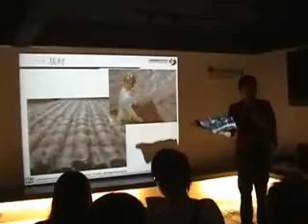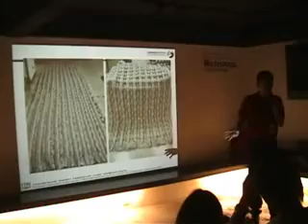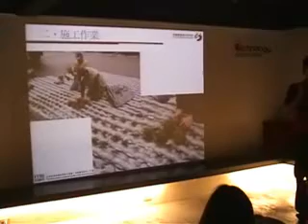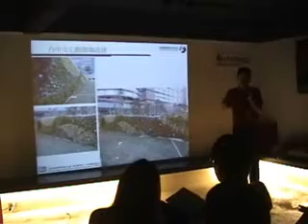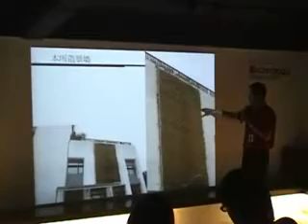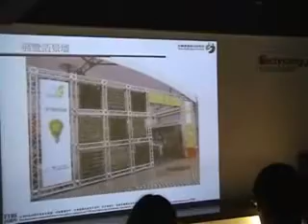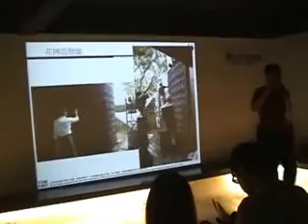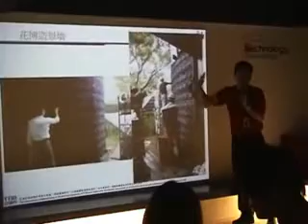財團法人紡織產業綜合研究所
垂直織造技術-「布花園」